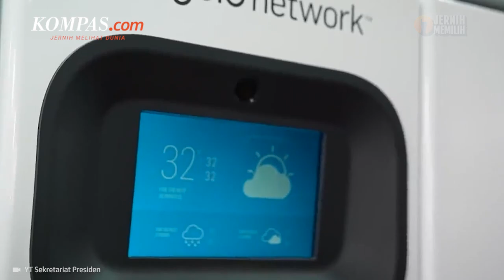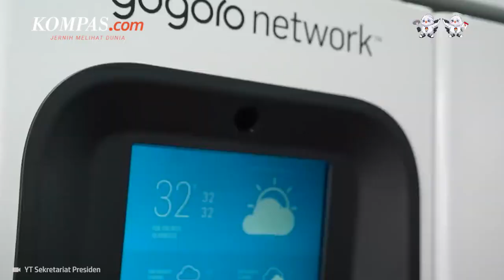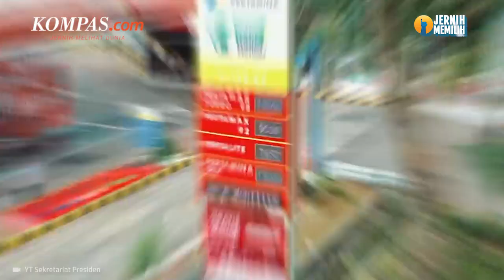5 Fakta Subsidi Motor Listrik yang Berlaku sejak 20 Maret 2023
Pemerintah resmi memberlakukan subsidi motor listrik pada Senin (20/3/2023). Subsidi ini merupakan upaya pemerintah untuk memperkuat ekosistem Kendaraan Bermotor Listrik Berbasis Baterai (KBLBB) di Indonesia.

"Program bantuan pemerintah untuk KBLBB roda dua baik motor baru maupun motor konversi sudah dapat diluncurkan," ujar Menteri Koordinator Kemaritiman dan Investasi (Menko Marves) Luhut Binsar Pandjaitan saat konferensi pers, Senin (20/3/2023).

Menteri Keuangan Sri Mulyani menjelaskan, pemerintah memberikan dua bentuk dukungan untuk mempercepat ekosistem KBLBB di RI, yaitu berupa insentif fiskal dan subsidi motor listrik. Berikut fakta-fakta terkait subsidi motor listrik yang berlaku mulai 20 Maret 2023:

Penulis: Isna Rifka Sri Rahayu
Penulis Naskah: Meiva Jufarani
Narator: Meiva Jufarani
Video Editor: Adimas Afif Nugroho
Produser: Deta Putri Setyanto